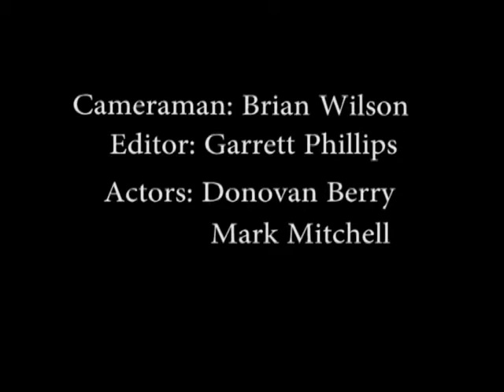SPF or death a psa by snoop lion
TV1 PSA project. We own no rights to the music included. All rights belong exclusively to the artist.